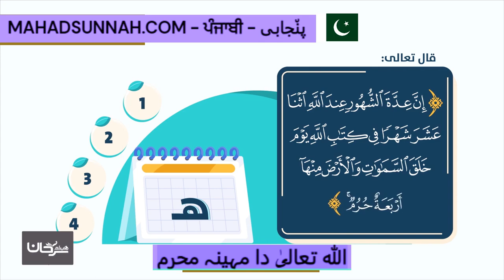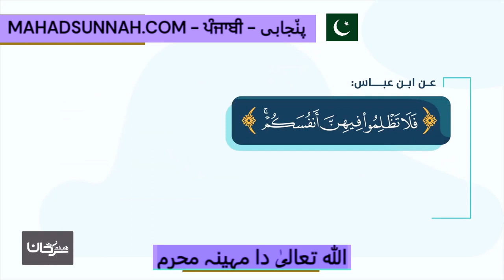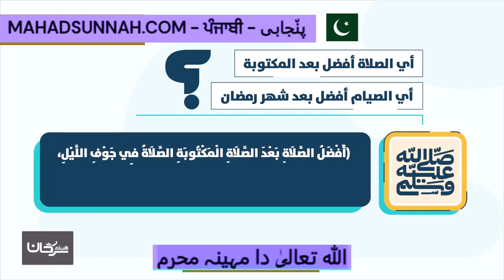الله تعالیٰ دا مہینہ محرم شهر الله المحرم